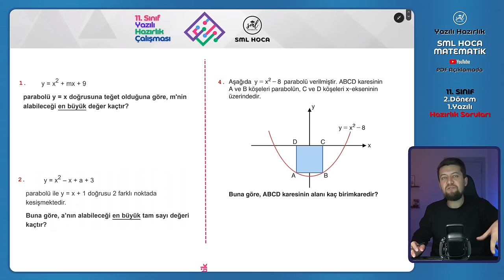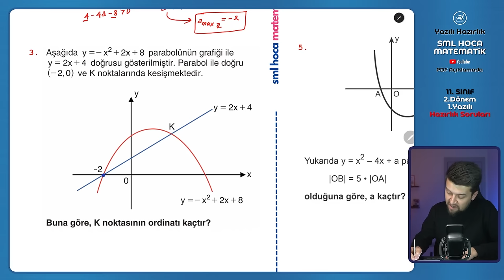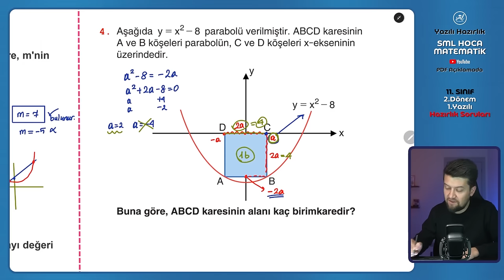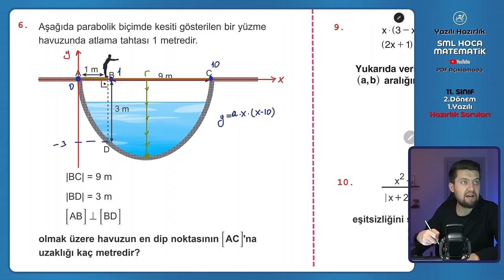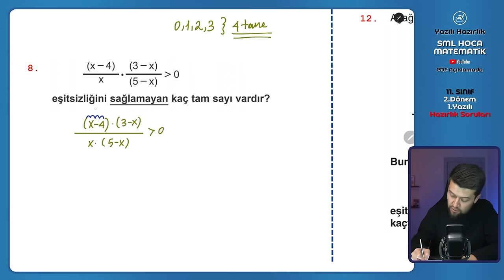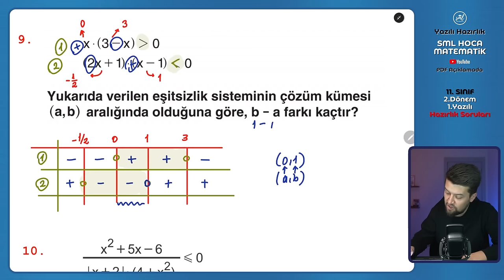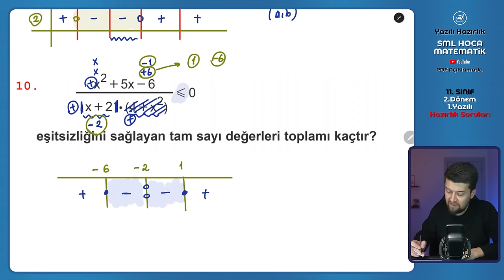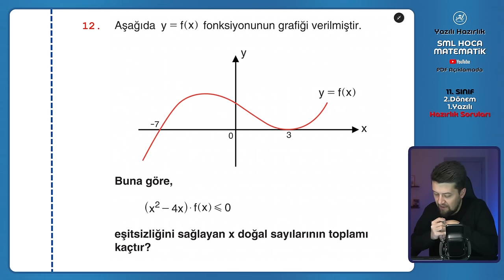11. SINIF | Matematik 2. Dönem 1. Yazılı Hazırlık Soruları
11. SINIF | 2. Dönem 1. Yazılı Hazırlık Soruları

Sevgili 11. sınıf öğrencilerim, daha sınav telaşınız başlamadı ama sizin de yazılı telaşınız var. Bu yükün altına ben de elimi koyarsam işin kolaylaşır diye düşündüm. Yazılında başarılar!